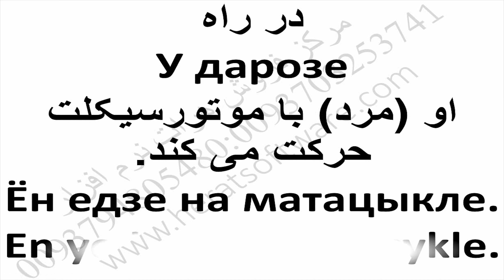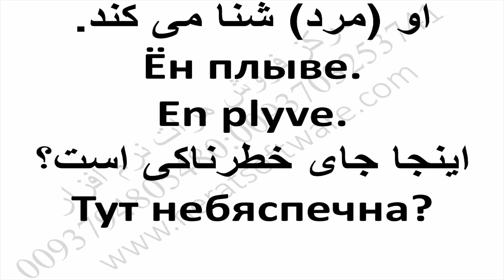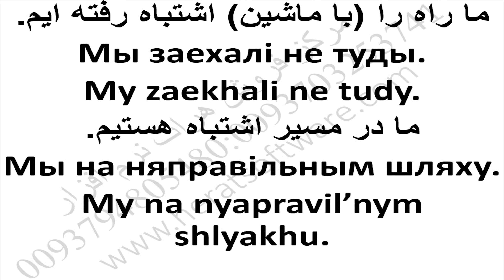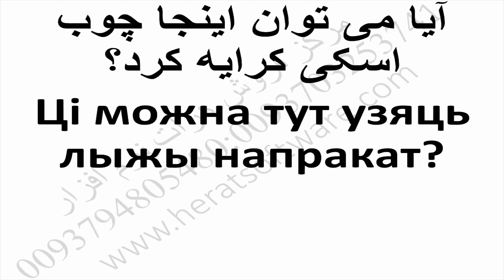آموزش قواعد گرامری مهم بلاروس